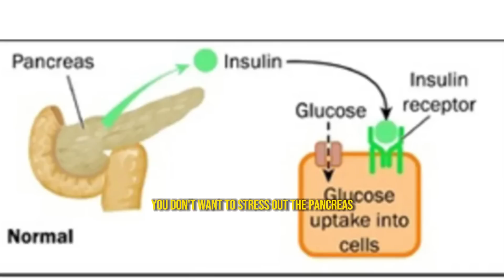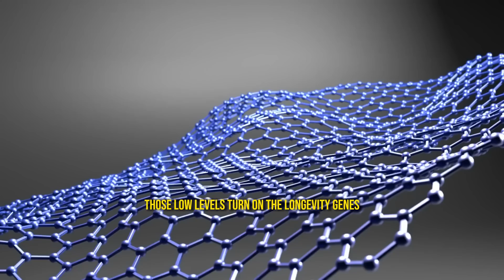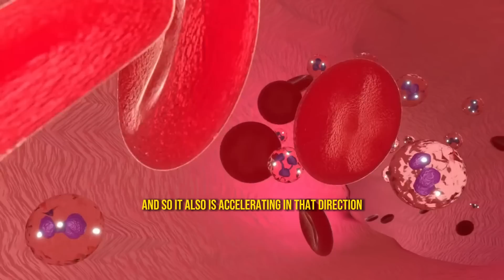Huberman and Sinclair Reveals "HOW TO SLOW DOWN AGING" - Neuroscience Trick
In this video, Huberman and Sinclair reveals "How to Slow Down Aging" - a neuroscience trick that can help you live longer!

Aging is something that all of us experience, from the young to the old. But what if there was a way to slow down aging? In this video, Huberman and Sinclair reveal a Neuroscience trick that can help you live longer and healthier!

If you're interested in learning more about how to slow down aging, be sure to watch this video! It will explain the trick in detail and give you tips on how to apply it in your life. From here on out, you'll be able to live longer and healthier thanks to this Neuroscience trick!

-Dr. David Sinclair is a professor of genetics and co-director of Harvard Medical School's Paul F. Glenn Center for Biology of Aging Research.

Always consult a board-certified M.D. before using new tools or practices of any kind.

1) The videos have no negative impact on the original works.
2) The videos we make are also used for teaching purposes.
3) ONLY used the audio component and small bits of videos, if and when, necessary.
4) The videos are transformative in nature